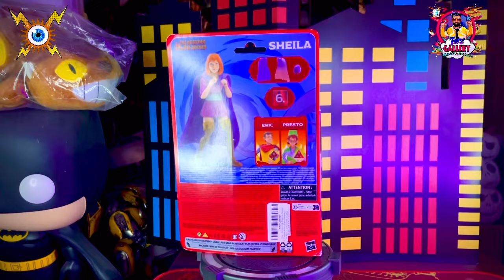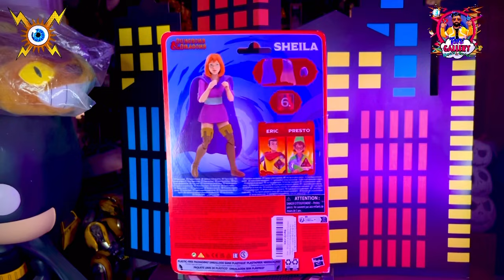Revisión Sheila The Tief Cartoon Classics Series.*